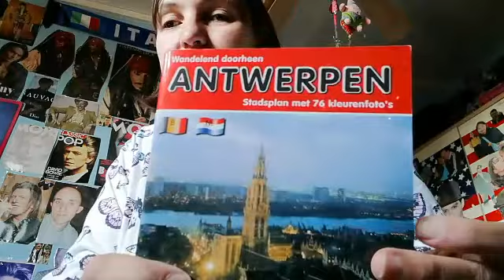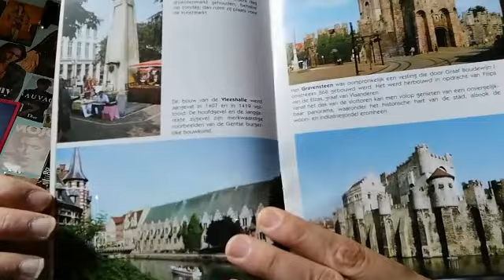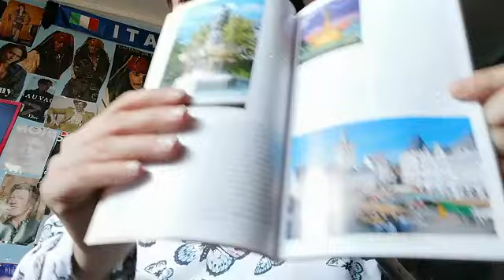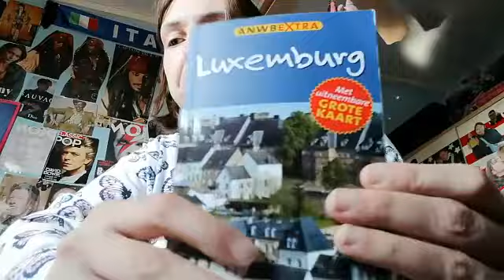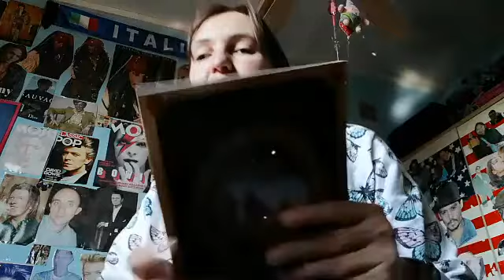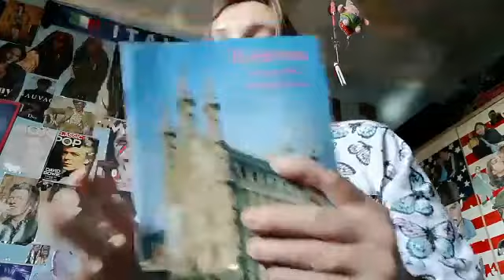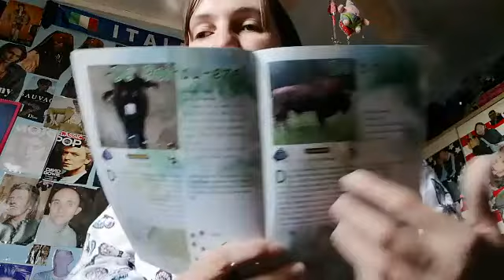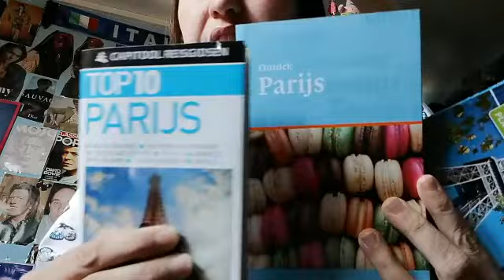reisboekjes en met steden in